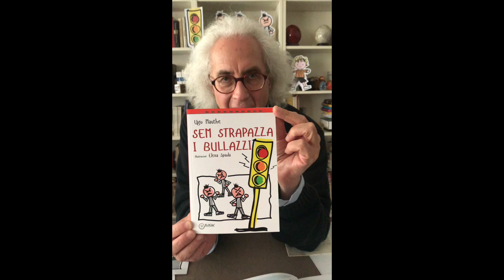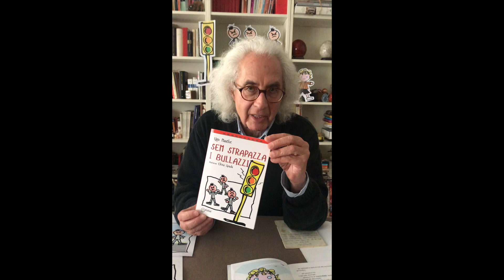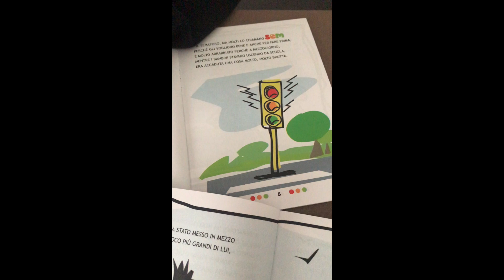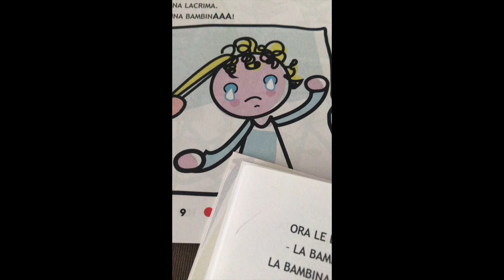SEM STRAPAZZA I BULLAZZI - UGO MAUTHE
Ugo presenta il suo libro per bambini "Sem strapazza i bullazzi", che sarà presente a Bukitaly, 20-29 Giugno 2020.